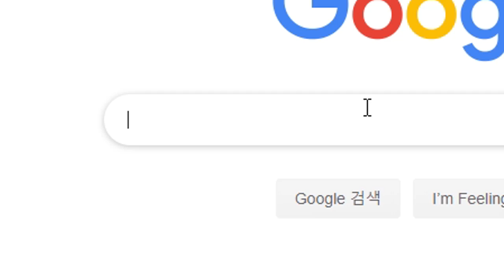[롤] 빠구없는 남자 트린다미어